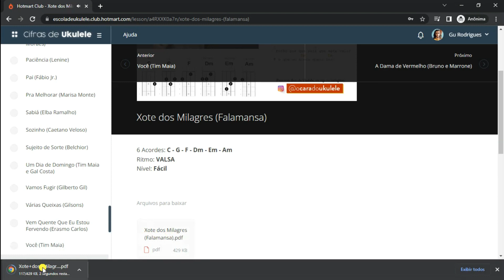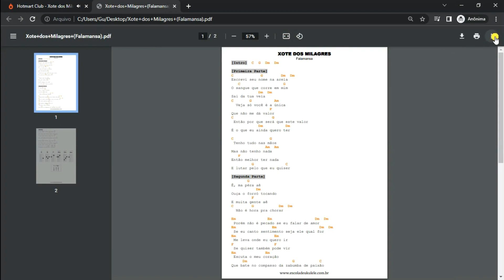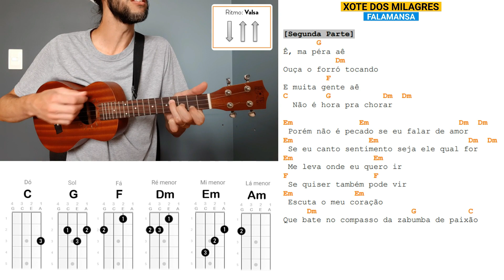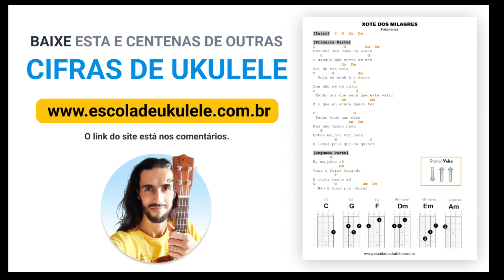Como tocar XOTE DOS MILAGRES do Falamansa no Ukulele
Aprenda a tocar no ukulele a música XOTE DOS MILAGRES do Falamansa, através dessa aula com cifra simplificada.